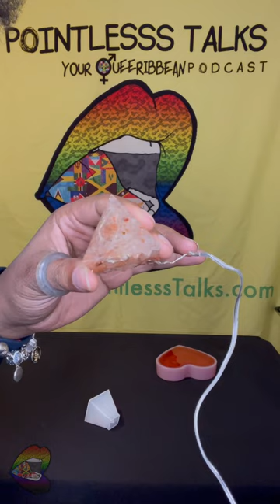Unmolding 60: Two obvious options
Idk how I didn’t think to make these before.

Get an already made, or custom, ashtray, rolling tray, grinder, or incense holder, from our

Amazon Music
And more...